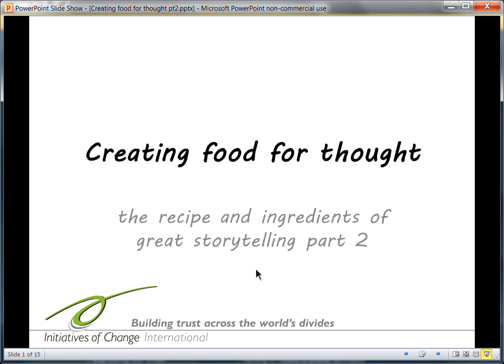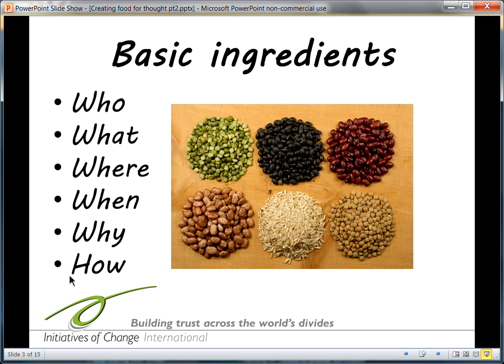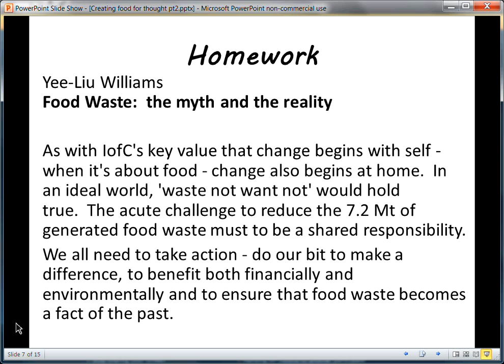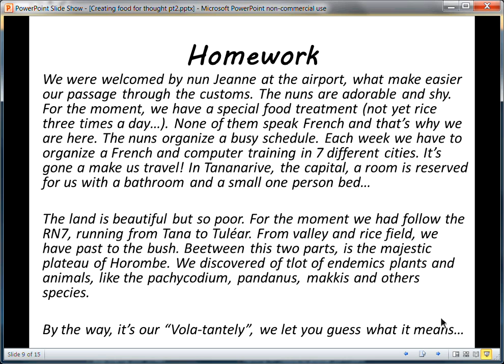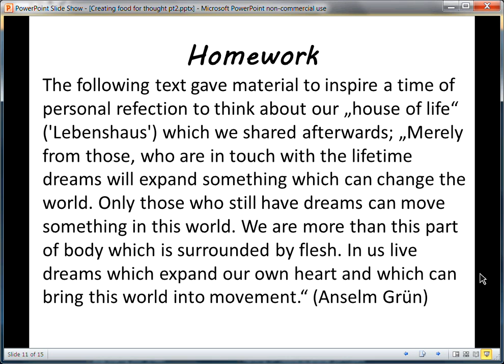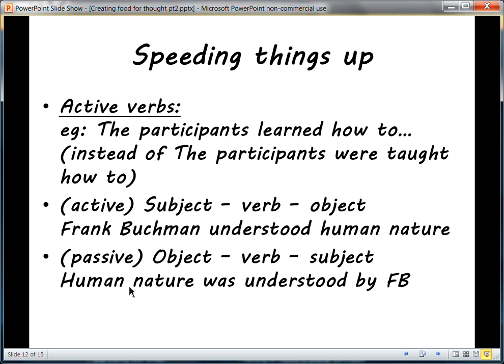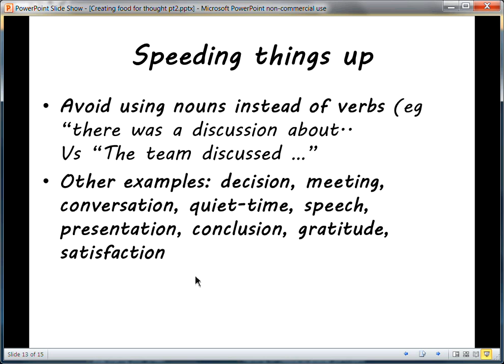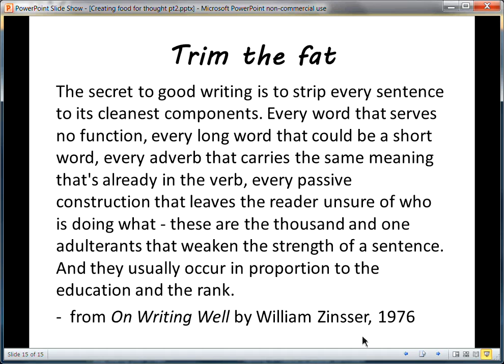The Ingredients of Storytelling Part 2